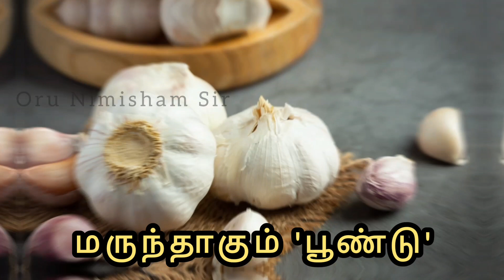எந்தெந்த நோய்களுக்கு எப்படி லாம் இத மருந்தா பயன்படுத்தனும்-னு தெரிஞ்சுக்கோங்க 🧄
இந்த வீடியோவில் பூண்டின் நம்பமுடியாத ஆரோக்கிய நன்மைகளைக் கண்டறியவும். இதயப் பராமரிப்பு மற்றும் இரத்த அழுத்தக் கட்டுப்பாட்டில் இந்த எளிய மூலப்பொருள் எவ்வாறு உதவும் என்பதை அறிக. இந்த வீடியோவைப் பார்ப்பதன் மூலம், உங்கள் ஒட்டுமொத்த ஆரோக்கியத்தை மேம்படுத்த உங்கள் உணவில் பூண்டை எவ்வாறு சேர்ப்பது என்பது பற்றிய மதிப்புமிக்க நுண்ணறிவுகளைப் பெறுவீர்கள். ஆரோக்கியமாக சாப்பிட்டு நிம்மதியாக வாழ இந்த வாய்ப்பை தவறவிடாதீர்கள். இப்போது பார்க்க இணைப்பை கிளிக் செய்யவும்!

Thanks & Regards
short
shorts
SHORTS
ytshorts
videos
short video
Shorts

Discover the incredible health benefits of garlic in this informative video. Learn how this humble ingredient can help in heart care and blood pressure control. By watching this video, you will gain valuable insights on how to include garlic in your diet to improve your overall health. Don't miss out on this opportunity to eat healthy and live peacefully.

kalpasi, kalpasi uses in tamil, arugampul powder, arugampul powder juice, thirikadugam powder benefits in tamil, sodium food list, aaduthotti in chennai, smoke hub barbeque velachery, sodium rich foods, பொட்டாசியம் அதிகம் உள்ள உணவு, arugampul podi, arugampul powder weight loss in tamil, sevvalai palam nanmaigal in tamil, அருகம்புல் பொடி பயன்கள், golden berry, perungayam benefits in tamil, sevalai palam benefits, smoke hub barbeque, thirikadugam in tamil, arugampul, kosu varamal iruka tips in tamil, கொசு கடிக்காமல் இருக்க என்ன செய்ய வேண்டும், aatu, arugampul powder benefits in tamil, golden berry fruit, how to increase sodium levels naturally, induppu benefits in tamil, paal perungayam benefits in tamil, potassium rich foods in tamil, sodium food, super brain yoga tamil, thirikadugam health benefits in tamil, தொண்டை புண் சரியாக, arugampul juice benefits in tamil, blood machine, body fat percentage calculator, cape gooseberry, chennai airport lounge international, dragon fruit benefits in tamil, gooseberry fruit, honey bee in tamil, kalpasi benefits in tamil, kosu kadikamal iruka enna seiya vendum, kosu thollai neenga tamil tips, maragatha pura, mosquito killer homemade, narambu thalarchi, pal perungayam, panangarkandu uses in tamil, physalis, physalis fruit, potassium song, pura bird tamil, rare blood group in the world, sevvalai palam, sevvalai palam benefits tamil, smoke hub velachery, sodium, sodium deficiency treatment, sodiyam kuranjal, uthadu vedippu tips in tamil, valparai hotel & resort booking, உதடு புண் சரியாக, கருஞ்சீரகத்தின் நன்மைகள், பப்பாளி பழம் நன்மைகள், புறாக்கள், பெருங்காயம் நன்மைகள், பொட்டாசியம் நிறைந்த உணவுகள்,